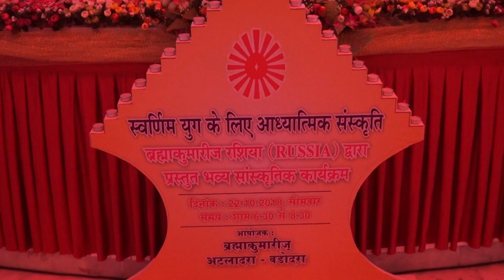Aey Watan - Watan mere Aabad rahe tu - Performed by Russain Artists - BK Russia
Cultural Prog By Brahma Kumaris, Russia at Atladara.